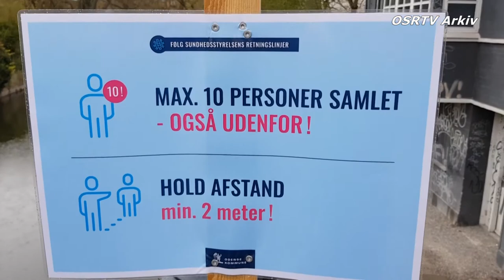1.maj 2021. Kampdag i Coronaens skær.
1.Maj, var igen i år en dag hvor røde faner, fadøl og ristede pølser var afløst af håndsprit, skærmøjne og corona-kaffe, da Odense og Danmark fejrede arbejdernes international kampdag.
Men det var også en dag hvor den socialdemokratiske formand Mette Frederiksen havde skiftet den røde fane ud med et Dannebrog, for at fremstå som den al-moderlige statsminister, der kan samle nationen, imens Enhedslistens nye politiske ordfører, Mai Villadsen, huskede på de nye grådige arbejdsgivere, der prøver at sætte nye standarder på et ellers relativt velorganiseret dansk arbejdsmarked, og SF’s formand Pia Olsen Dyhr talte om behovet for at få opdateret et nedslidt dagpengesystem.
Vi har prøvet at kompensere for vores traditionelle 1.maj reportage ved at tale med 2 fynske fagforeningskvinder, Rikke Hunsdahl BUPL og Helle Nielsen FH om hvad de ville have lagt vægt på hvis de havde stået på talerstolen i Kongens Have, Odense den 1.maj.